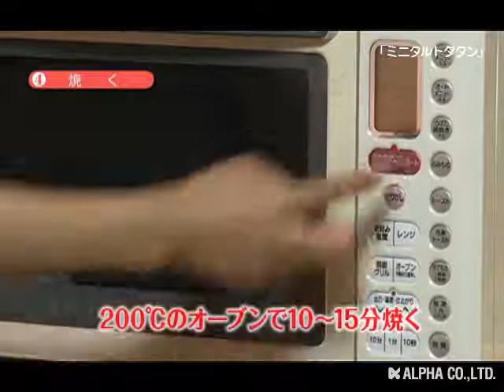120909【甘酸っぱいひとくちスイーツ「ミニタルトタタン」】